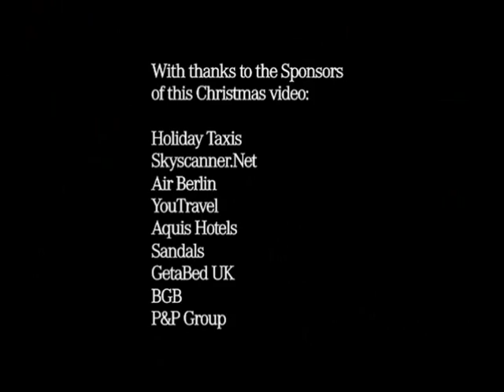Merry Christmas from TravelMole